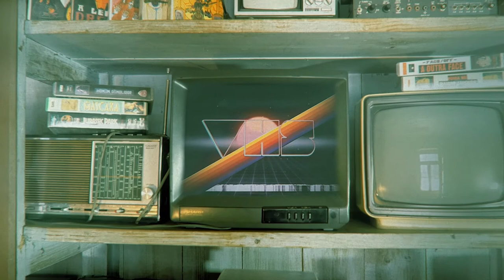Review - American Ninja (1985) + Sam Firstenberg interview // VHS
American Ninja (1985) de Sam Firstenberg

Locução: Daniel Louro // Paulo Fajardo Tema: "1982" - João J. Francisco // Francisco Gaspar de Matos

Convidados: Pedro Cinemaxunga, Sam Firstenberg